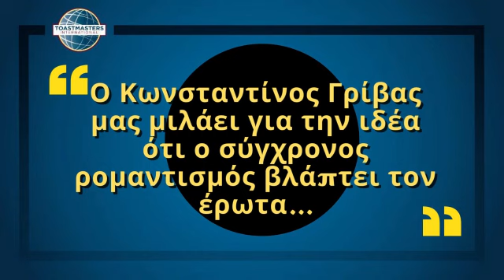O Ρομαντισμός Σκοτώνει τον Έρωτα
Μια κύρια δεξιότητα ενός ομιλητή είναι να μπορεί να δέχεται ανατροφοδότηση και να γίνεται καλύτερος μέσα από τη συμβολή των ακροατών του.

Αυτή είναι και η ουσία του Evaluation &Feedback ως κομμάτι του επιπέδου 1 στο μονοπάτι Presentation Mastery. Ο Κωνσταντίνος Γρίβας, έχοντας ακούσει τα σχόλια της αξιολογήτριας στην προηγούμενη ομιλία του, επιχειρεί να μας δείξει πώς μέσα από το πρίσμα της σημερινής κοινωνίας ο ρομαντισμός έχει μεταμορφωθεί σε τροχοπέδη στο δρόμο του έρωτα. Από την ιδέα του ανικανοποίητου στην αγάπη μέχρι τον έρωτα ως μορφή τέχνης, ακούστε τους τρόπους με τους οποίους οι σύγχρονες αντιλήψεις έχουν διαστρεβλώσει ένα από τα πιο γλυκά συναισθήματα.

Η σκηνή διαδραματίστηκε στο Hellenic Toastmasters Club στη διαδικτυακή συνάντηση.

Καλή θέαση!

H Ιστοσελίδα του Ομίλου Ρητορικής, Hellenic Toastmasters Club, βρίσκεται σ' αυτόν τον σύνδεσμο

Η Ιστοσελίδα για όλους του Ομίλους Ρητορικής στην Ελλάδα, βρίσκεται σ' αυτόν τον σύνδεσμο

Κάνε μας like ή share, και γράψε μας comment για οτιδήποτε σου έκανε εντύπωση. Συντονίσου για ένα νέο βίντεο κάθε εβδομάδα ;)